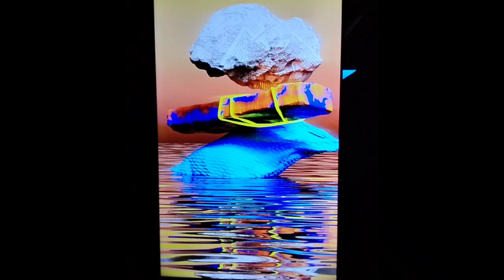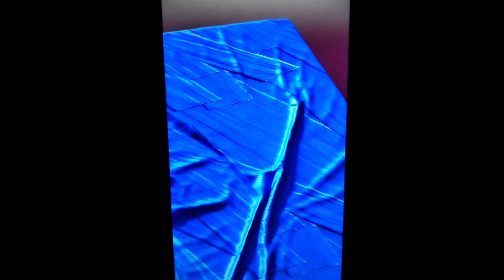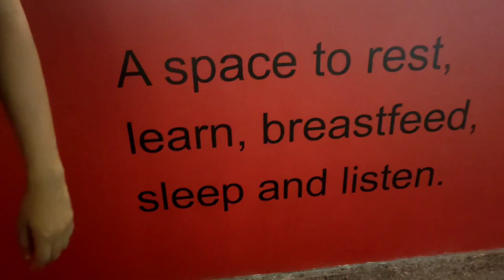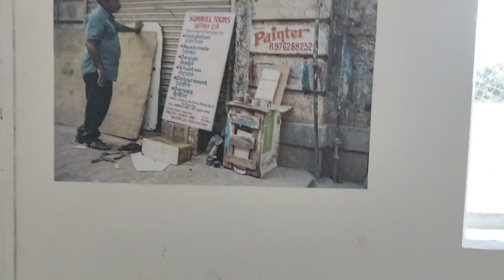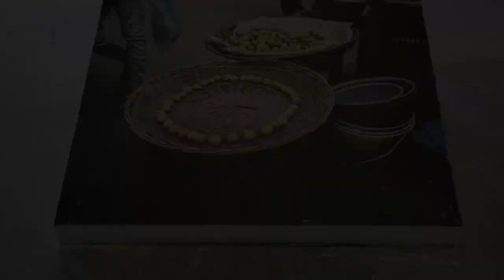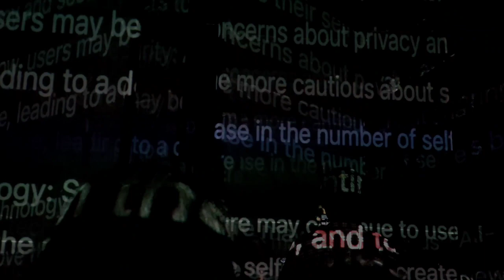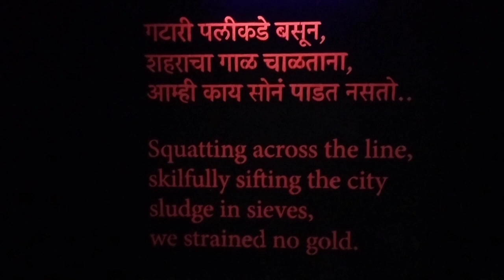Mumbai Urban Art Festival 2023/ Sassoondock / All Arts Covered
Mumbai Urban Art Festival 2023

Location :- Sassoon Dock / Mumbai - 5

Free Entry
The festival is open to all ages.

Note :- All Three Venue And All Arts Are Coverd in this video For those who can't able to attend the festival

Artist List

Aashti Miller - Mumbai
Aarti Sunder - Bengaluru
Ad Minoliti - Argentina
Afzan Pirzade - Pune
Amrit Pal Singh - Delhi
Andha Ras - Malaysia
Aravani Art Project - Bengaluru
Atia Sen - Delhi
Ayaz Basrai - Goa
Ali Salmi - France
Daku - Delhi
Dennis Fabian Peter - Goa
Durga Gawde - Mumbai
Faizan Khatri - Mumbai
Filthy Luker - UK
Fintan Magee - Australia
Gaysi Family - Mumbai
Graphic Surgery - Netherlands
H11235 - Nepal
Jasmeen Patheja - Bengaluru
Johnson Singh - Manipur
Khyati Trehan - Delhi
Katre - France
Koshy Brahmatmaj - Mumbai
Lady Aiko - USA
Luzinterruptus - Spain
Martand Khosla - Delhi
Martha Cooper - USA
Meera Devidayal - Mumbai
Mona Caron - USA/Switzerland
Mr. Poes - France
Naman Saraiya & Nikita Rana - Mumbai
Neethi - Bengaluru
Okuda - Spain
Osheen Siva - Mumbai
Paola Delfin - Mexico
Parag Tandel - Mumbai
Philippe Calia - India/France
Pranav Gohil - Delhi
Rero - France
Rithika Pandey - Mumbai
Robin Meier - Switzerland
Sadhna Prasad - Mumbai
Sajid Wajid Shaikh & Ronak Soni - Mumbai
Sakshi Gupta - Mumbai
Sameer Kulavoor & Sandeep Meher - Mumbai
Santanu Hazarika - Mumbai
Senkoe - Mexico
Serge Attukwei Clottey - Ghana
Sheena Maria Piedade - Pune
Shripad Sinnakaar - Mumbai
Sohrab Hura - Delhi
Sumit Roy - Delhi
Tarini Sethi - Delhi
Trespassers - Kochi
Vayeda Brothers - Ganjad
ZERO - Delhi

Mumbai Urban Art Festival
About
Art

December 22 - February 22

Sassoon Dock, Mumbai

Step out and enjoy this event
Event Guide

For Age(s)

Family Friendly

and enjoy a shared experience

St+art India Foundation presents the Mumbai Urban Art Festival

St+art India Foundation in collaboration with Asian Paints is pleased to announce the Mumbai Urban Art Festival, bringing back the Sassoon Dock Art Project and several other experiences across the city after a 5 year hiatus! MUAF will contribute to the contemporary public art heritage, featuring new interventions that will be held across Mumbai. All of these activations aim to create a dialogue on pressing issues with regard to future cities.

The first edition of MUAF will explore the idea of ‘city in flux’, as a constant movement inherent to the city of Mumbai. As one of the key projects of the festival, Sassoon Dock will become an art hub open to all, featuring permanent outdoor murals and 3 indoor experiential exhibitions. Furthermore, every weekend from the 22.12.22. to the 22.02.23 a plethora of performances, workshops, talks, walks, kids programming and more, will animate the dock and the city!

Sassoon Dock Art Project Part 1 - Intuitions. Between the sea and the city

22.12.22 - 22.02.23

Spanning diverse geographies, the exhibition aims to pose questions about our complex relationship with the environment, more specifically with water and the expanding hypercity.

Sassoon Dock Art Project Part 2- Illusions. Between the sea and the city

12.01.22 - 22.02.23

In a path from darkness to light, this venue will reflect on some of the complexities of our societal institution by proposing alternative, fluid, and expansive views on our transactional reality.

The AP Art House

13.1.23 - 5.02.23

The Art House will consider what a ‘home’ can be, if inspired by creative living and modular design.

This edition will offer a variety of mediums ranging from murals to installations, sculptures to visual art, poetry to performance; all of which will spotlight global urbanisation and its impact on cities, while integrating art and play within our urban spaces.

Special Thanks